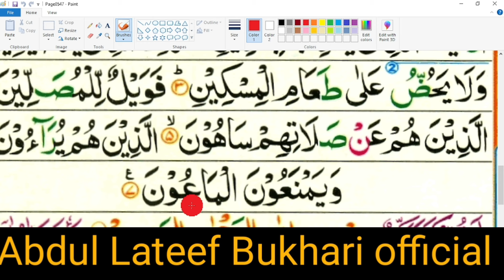surah Al Maun mein 3 bari galtiya Karte Hain log tajweed ke Saath sekhin | learn to read the Quran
سورہ الماعون میں 3 بڑی غلطیاں کرتے ہیں لوگ تجوید کے ساتھ سیکھیں،قرآن پڑھنے کا آسان طریقہ ،قرآن تجوید کے ساتھ،

surah Al Maun Ka Link mukmmal video

surah yaseen mukmmal video link

how to read surah Al Maun with tajweed rules
how to read surah Al Maun with tafseer
how to read surah Al Maun with fazilat
how to read surah Al Maun with tilawat
how to learn surah Al Maun
surah al maun ka tarjuma

{video editor Muheeb Hussain }
        {original sound Qari Abdul Lateef }